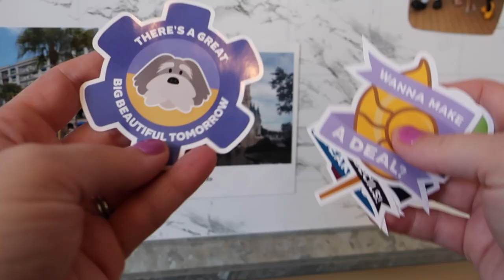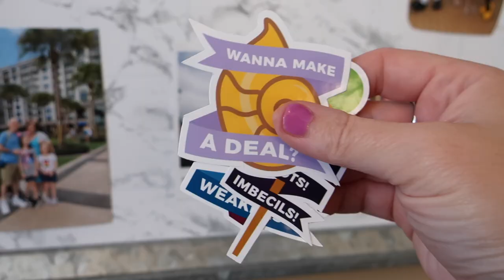GIFT GUIDE | SUPPORTING CAST MEMBERS on ETSY - HANDMADE DISNEY FAN STOCKING STUFFERS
This year, I'm supporting some of the furloughed or laid off Cast Members from Disney - by sharing a GIFT GUIDE with some fun items they are making on Etsy! All of these items would make great gifts or stocking stuffers, and all of them came from a furloughed or laid off Cast Member... This are some great Disney inspired items you can find on Etsy!

MagicBand Holders - MagicStangDesigns

Bath Bomb- Aloha Self Soul

Stickers - Progress Printing Co

Handmade hair ties - Flower Lou Creations

Handmade Tumbler - Rock Steady Crafts

Handmade Pillow case covers & more - Forever Lavender Dsign

Ear Buddy Clip - Sheri Godmother Designs

You can also give back in other ways, check out the Cast Member Pantry:

Mailing Address:
Diana - BeingMommywithStyle